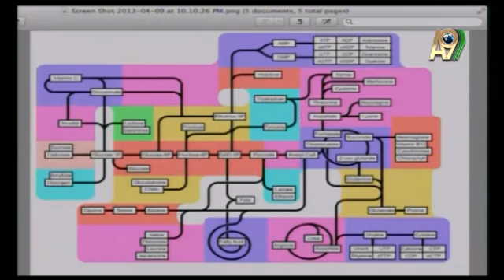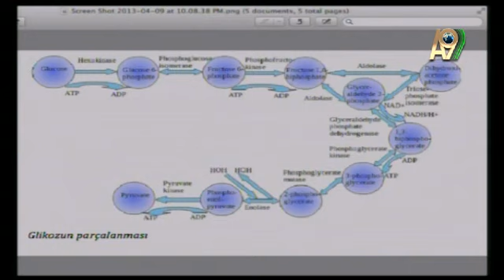GÜLŞAH GÜÇYETMEZ: HÜCRE İÇİNDEKİ METABOLİK YOLLAR EVRİMLE OLUŞAMAZ